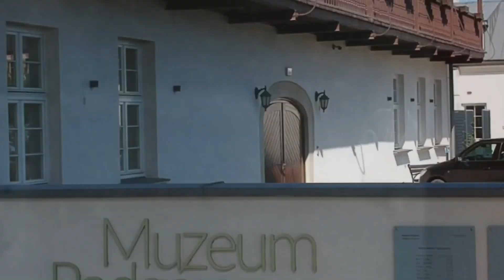Drugie urodziny Muzeum Podgórza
Przez lata zabytkowy Zajazd Pod św. Benedyktem był marną wizytówką krakowskiego Podgórza. Po rewitalizacji przeprowadzonej przez Zarząd Inwestycji Miejskich w Krakowie stał się ozdobą tej części miasta. Mijają dwa lata od otwarcia w odnowionym budynku Muzeum Podgórza – oddziału Muzeum Krakowa.